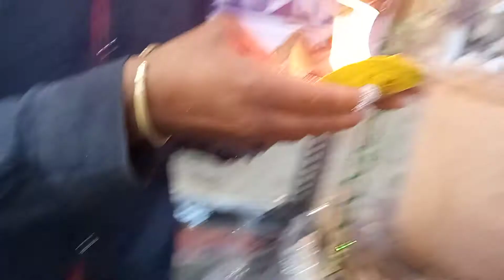A boy getting Afraid while eating FIRE PAAN | Indian Street Food | Banarasi paan